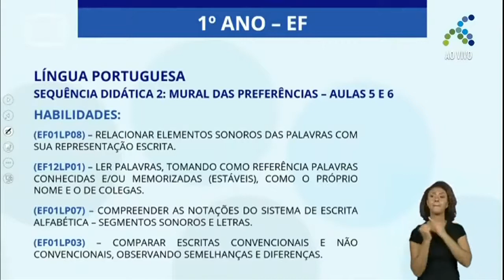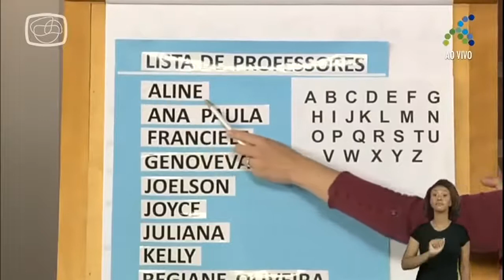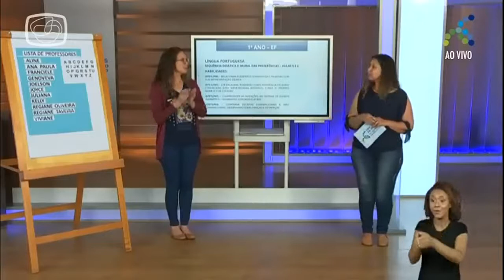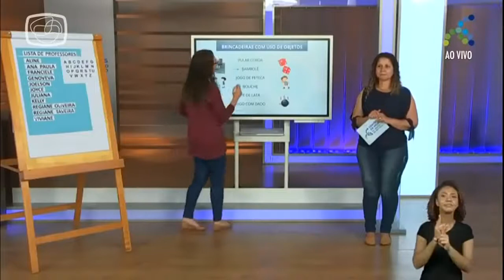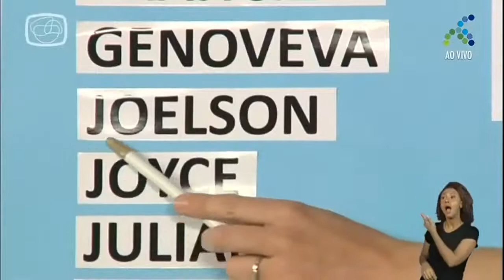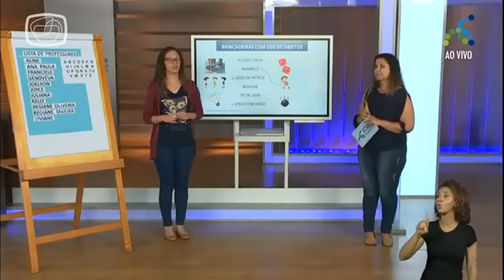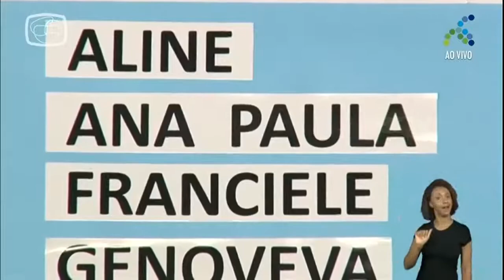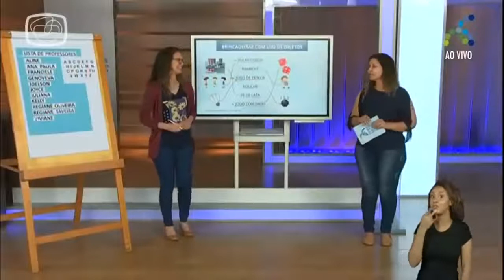18/11 1º ano EF Língua Portuguesa Brincadeiras com uso de objetos